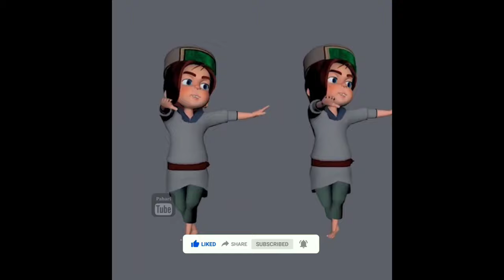DEKHNA MAICHORA PAHARI SONG|| Pahari Video || PAHARI TUBE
hey
guy's welcome back to our another video updates
i hope you enjoy this video
plzz like the video
and